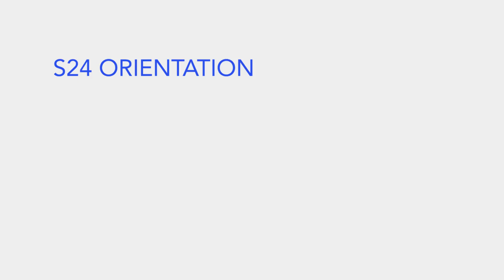Inside the S24 Founders Experience: Orientation Highlights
In this video, we share more on our in-person orientation, from what founders say about the event to what they've learned throughout the 3 days, 3 nights in Bali.

Timestamps:
0:00 - Intro
0:03 - Teaser
0:58 - Why we do orientation
1:18 - Community
3:04 - Learning sessions
4:14 - For founders